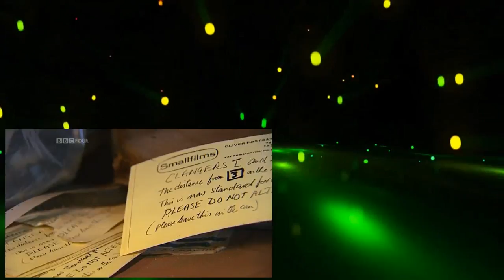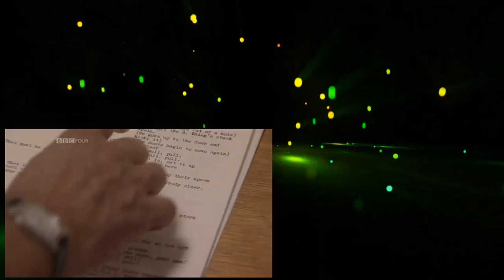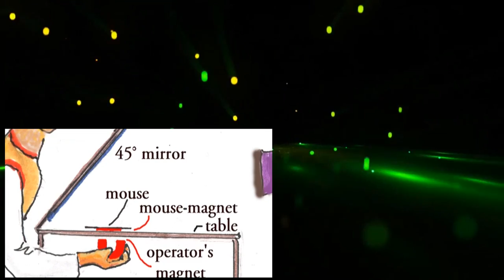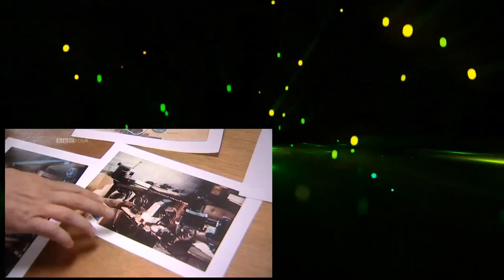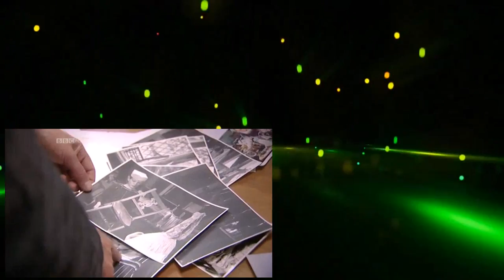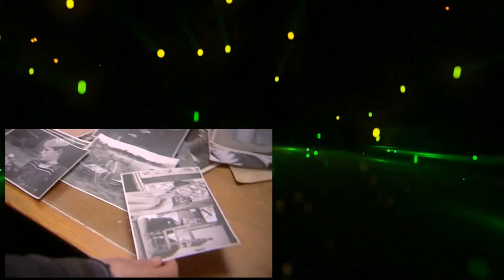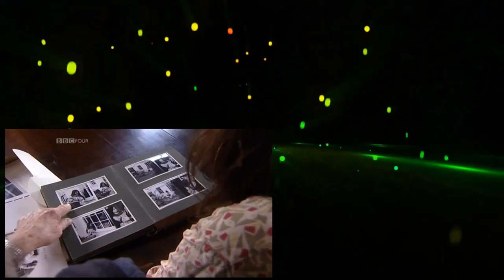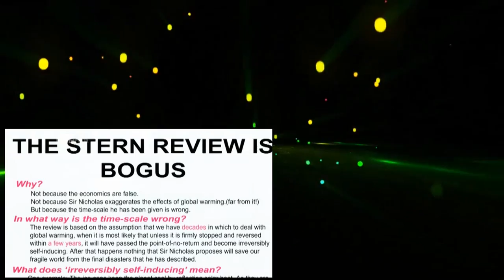Oliver Postgate A Life in Small Films